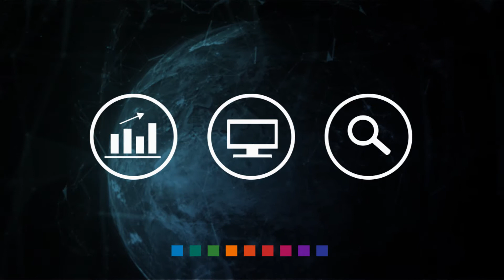PODCAST: Artificial Intelligence and Trade Finance (S1E14)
TFG were live at the Telegraph’s Future of Trade & Export conference, joined by Michael Boguslavsky, Head of AI at Tradeteq. There are a number of disruptive opportunities to digitise trade finance, including, machine learning, artificial intelligence, robotics, natural language processing. The International Data Corporation predicts that worldwide spending on cognitive and AI systems will reach $77.6 billion USD by 2022. It is clear that AI has much to offer to the trade and receivables finance area, and in this podcast we explore these opportunities.